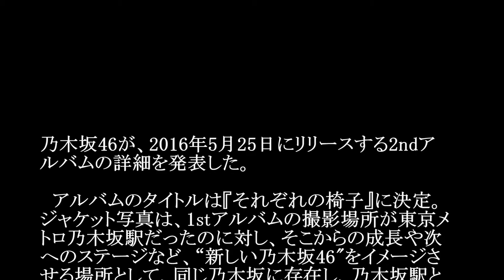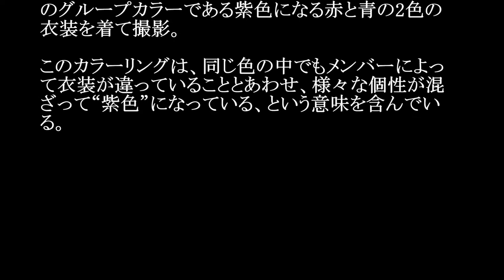乃木坂46／それぞれの椅子（2nd Album）#02 JPnews禅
◆PV・MVはコチラから↓

◆pr　乃木坂46 セブン-イレブン発表会！白石麻衣“店長”就任！2ndアルバムタイトル「それぞれの椅子」
乃木坂46 『制服のマネキン』Short Ver.

5月25日に発売する乃木坂46の2ndアルバムタイトルが「それぞれの椅子」に決定。アルバムジャケットが公開された。

1stアルバム「透明な色」の撮影場所が東京メトロ・乃木坂駅だったのに対し、そこからの成長や次へのステージなど、“新しい乃木坂46"をイメージさせる場所として、同じ"乃木坂"にあり、乃木坂駅と直結している国立新美術館で撮影を敢行。
メンバー衣装は制服ではなく、“新しい乃木坂46”をイメージした、混ぜ合わせると乃木坂46のグループカラー「紫色」になる赤と青の2色の衣装。同じ色の中でも、メンバーによって衣装が違っていて様々な個性が混ざって”紫色”になる意味を含んでいる。

今後もアルバムに関する情報が随時発表される。

・ Recommended

お勧め動画

公式
内山高志
矢吹春奈
生のアイドルが好き
久松郁実
内山ko負け
片山萌美
世界一難しい恋
ジェスレルコラレス
星乃珈琲店
スロープスタイル 安美錦　「左アキレス腱断裂」のため、三日目から休場
川栄李奈
金慶珠
金スマ
吉原炎上
朝比奈彩　可愛い トランキライザー　小西真奈美　ラップ モハメド アリ アントニオ猪木モハメド アリ 死去モハメド アリ 訃報モハメド アリ チャンピオン 猪木vsアリ